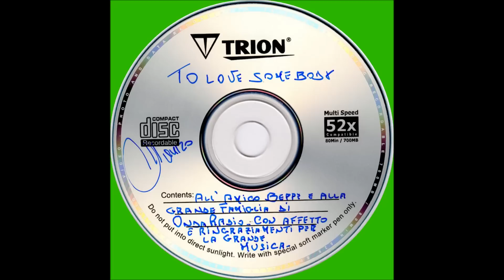Mauro Bertoli ( Pooh 1962/1967 ) To Love Somebody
Trattasi del famoso brano dei Bee Gees rivisto e riarrangiato da Mauro Bertoli fondatore dei Pooh con Valerio Negrini.